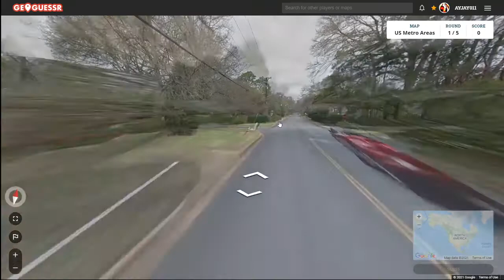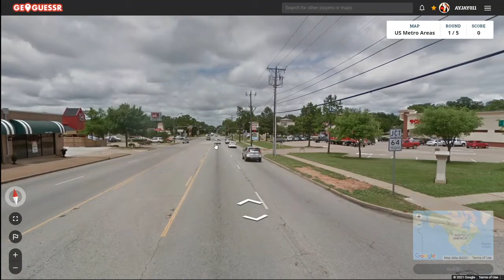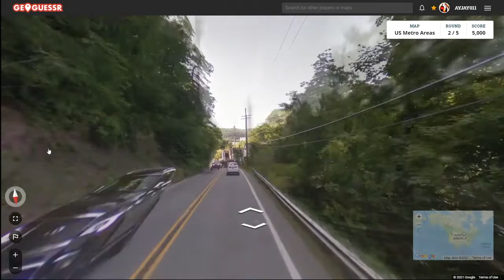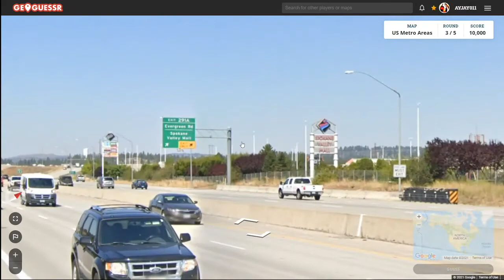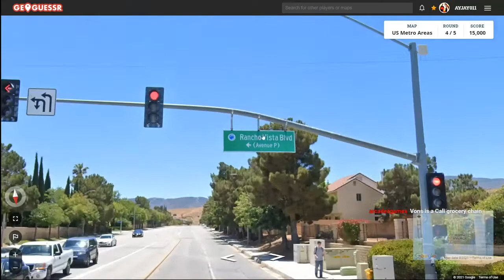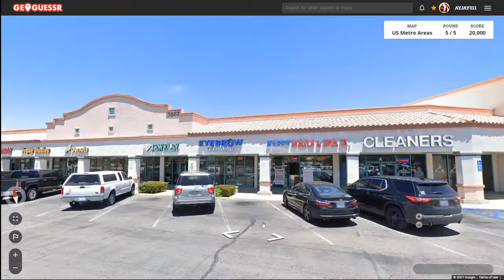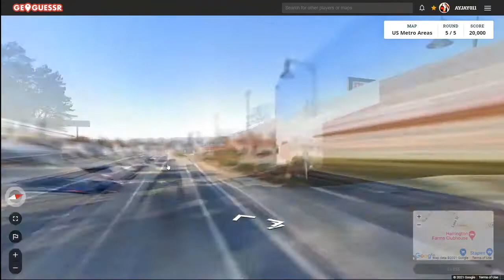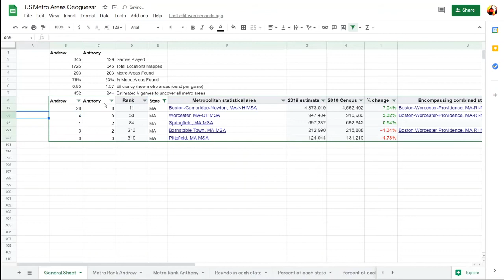Road to 384 Game 345: How is this Massachusetts?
Game 345 of my U.S. GeoGuessr map. In this game, I landed in the most unrecognizable part of Massachusetts. I thought I was in the south.
Round 1: Tyler TX, Tyler (2) Rank: 149 (Tie)
Round 2: Wilkins Township PA, Pittsburgh (19) Rank: 19 (Tie)
Round 3: Spokane Valley WA, Spokane (7) Rank: 55 (Tie)
Round 4: Palmdale CA, Los Angeles (39) Rank: 3
Round 5: Shrewsbury MA, Worcester (4) Rank: 83 (Tie)
Each video is previously recorded on Twitch. I stream on Mondays and Fridays at 8:00 Eastern Time.
0:00 Round 1
3:07 Round 2
6:09 Round 3
7:07 Round 4
9:52 Round 5